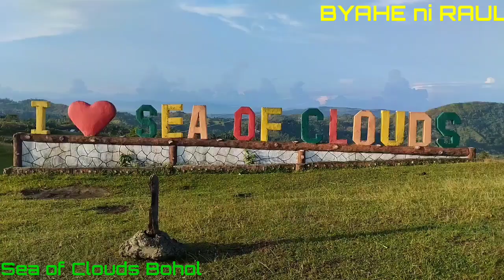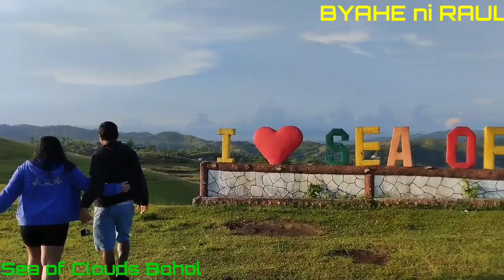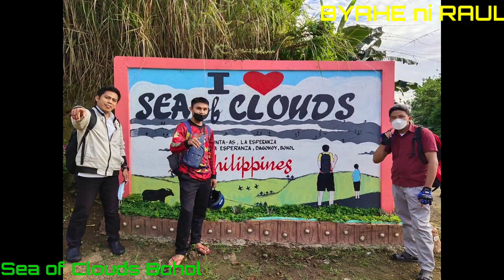Sea of Clouds/Dagohoy Bohol/Byahe Ni Raul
Sea of Clouds Dagohoy Bohol